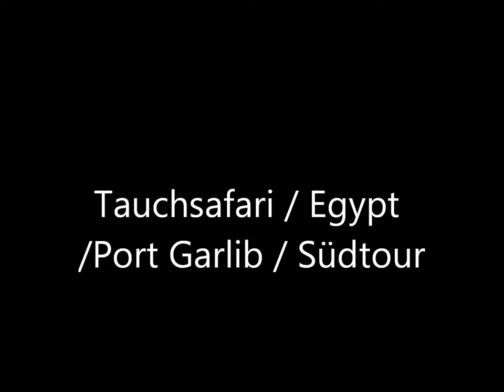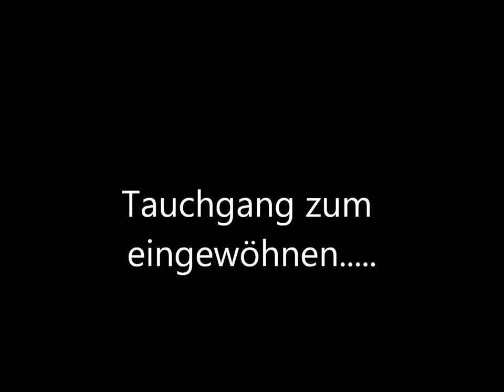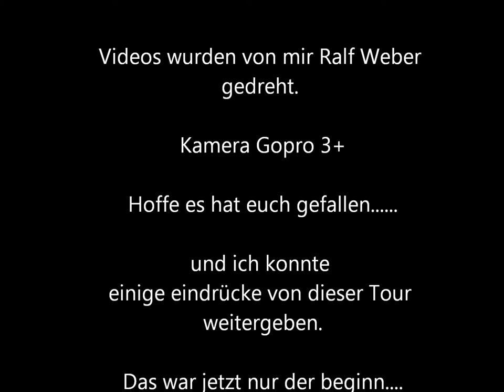Tauchsafari Film 1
Tauchsafari Süd Tour/ Rotes Meer